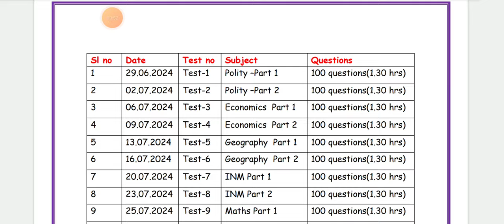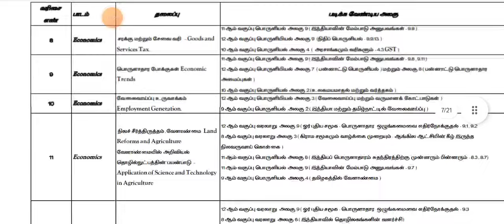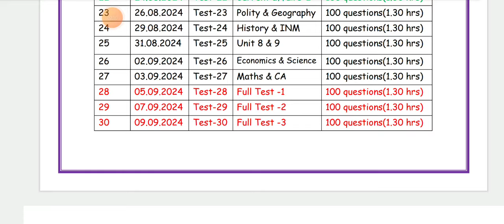🔴GROUP 2&2A GK syllabus wise test Batch| 75 Days study plan 📝|General Studies Study Plan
☑️TARGET GROUP 2&2A 2024

GK SYLLABUSWISE TEST BATCH
(குரூப் 2 தரத்தில் புதிய வினாக்களை கொண்டு தயாரிக்கப்பட்ட வினாத்தாள்கள்)

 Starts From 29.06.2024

மாதிரி வினாத்தாளை காண கீழ்க்கண்ட டெலிகிராம் குழுவில் இணையவும்

📝Test schedule

🗒️Model Que Paper

Total Test-30
Total Fee-Rs.300
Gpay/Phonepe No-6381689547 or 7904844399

☑️ தேர்வு கட்டணம் செலுத்திய சான்றை (UPI ID உடன் கூடிய Screenshot) 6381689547 or 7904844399 என்ற எண்ணுக்கு டெலிகிராமில் அனுப்பவும்.